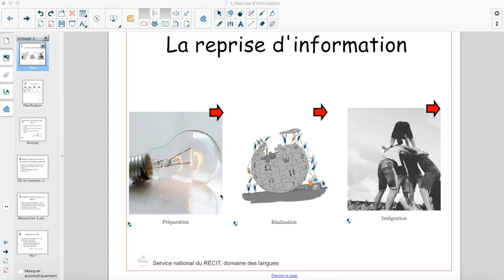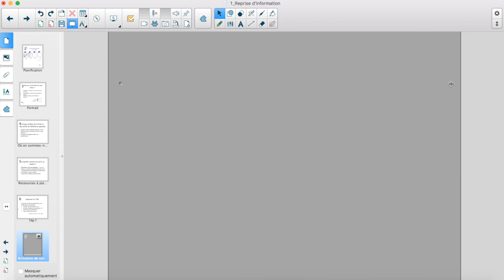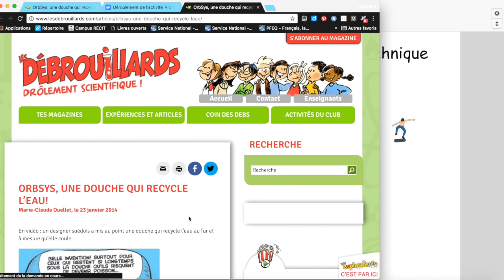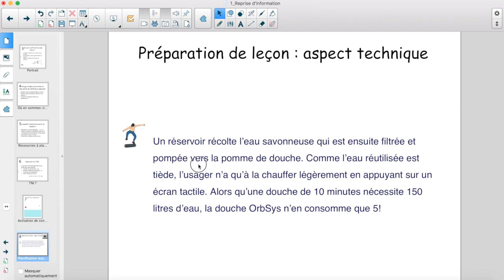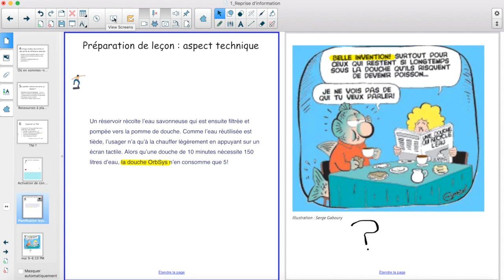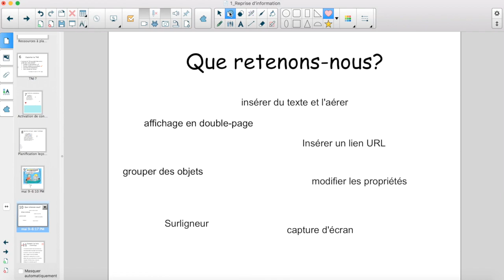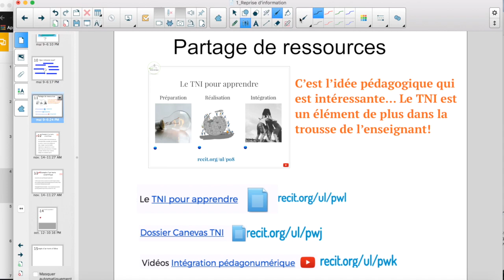Préparer une leçon au TNI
Cette vidéo rend visible la préparation d'une leçon au TNI à l'aide d'un tébéiciel.